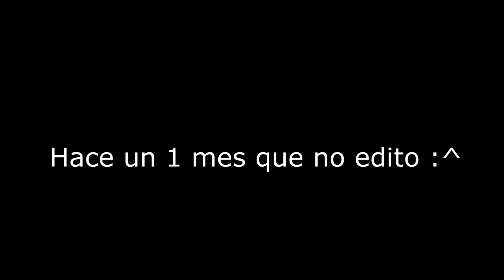NANA | eSpecial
Video de Relleno / Especial

no edito hace un 1 mes?